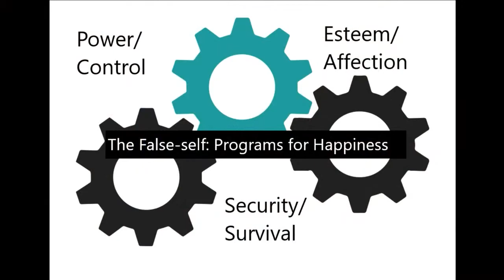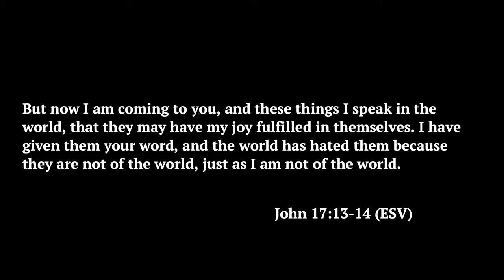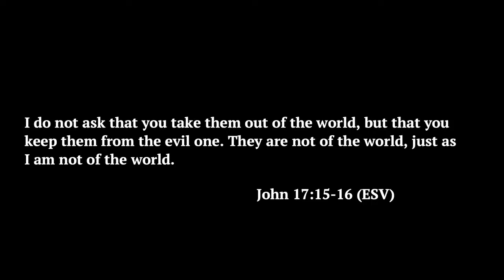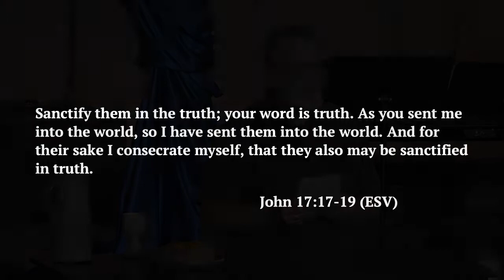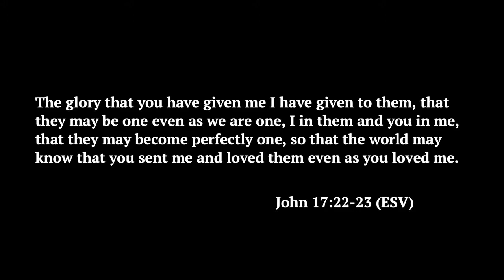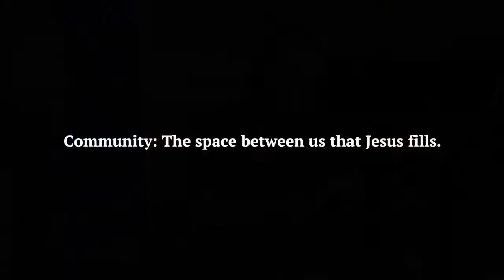The Space Between Us Jesus Longs to Fill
Message by John Pryc August 22nd, 2021